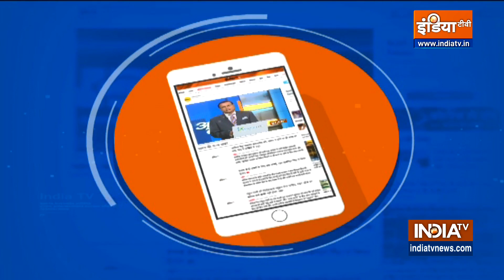People with moolank 4 should stay away from family controversies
Numerology: According to Acharya Indu Prakash, people with moolank 4 should stay away from family controversies. Those people should avoid family disputes.